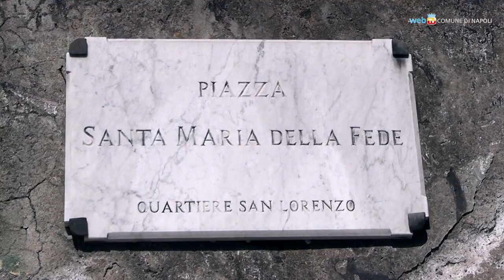Santa Maria della Fede, la piazza ritorna ai cittadini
Riqualificata la piazza Santa Maria della Fede, nel quartiere di San Lorenzo, dove si erge l'omonima chiesa barocca. Riaperta anche la via Biagio Miraglia, chiusa da tempo. Il giardino adiacente alla piazza, che accoglie il cimitero monumentale acattolico conosciuto come “Cimitero degli inglesi”, è stato interamente ripulito per essere restituito alla cittadinanza.